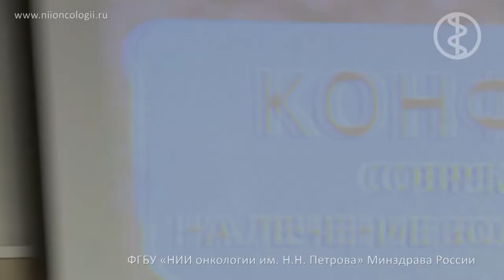Дискуссия 2 (Меланома кожи)